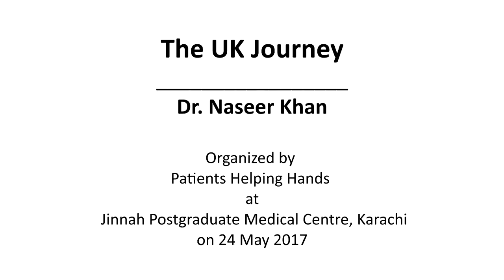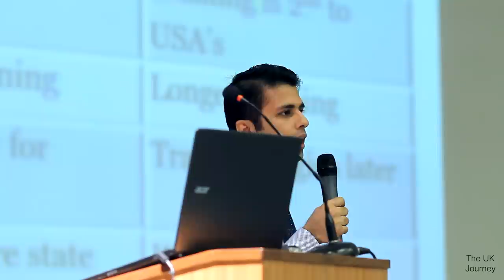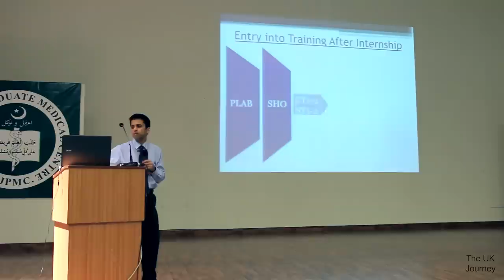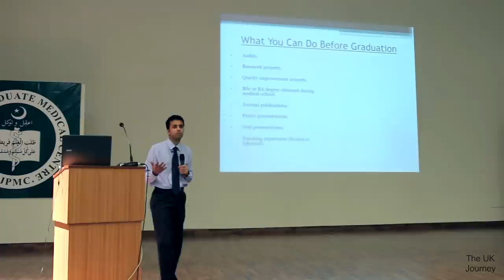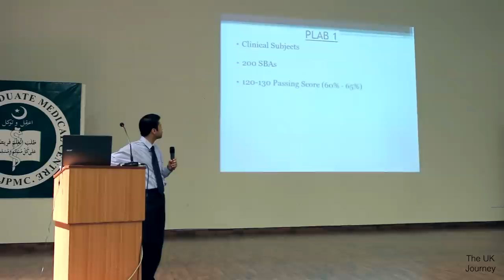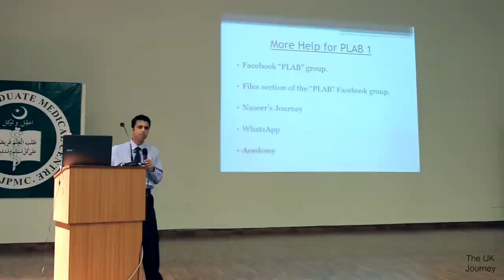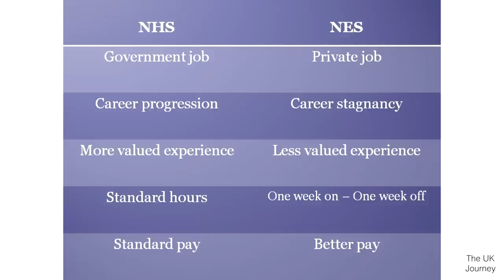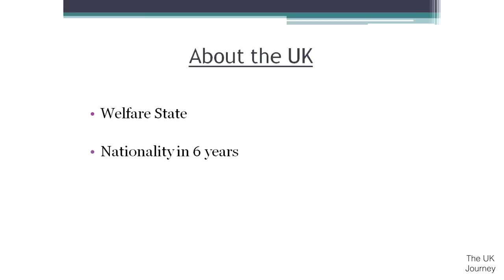The UK Journey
This video can provide guidance to international medical graduates who wish to work in the UK.

It was recorded at a career guidance session on PLAB and training in the UK on 24 May 2017 at Najmuddin Auditorium, JPMC, Karachi. The event was organized by Patients' Helping Hands.

Video recording and editing was done by Faisal Khan